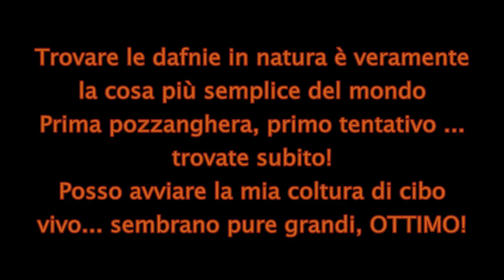CIBO VIVO ACQUARIO - A pasquetta raccogliamo le dafnie in natura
Per chi fosse interessato può trovare le mie piante su ebay

Abbiamo sfruttato la scampagnata di pasquetta per raccogliere un pò di dafnie ... trovate al primo tentativo... ottimo!